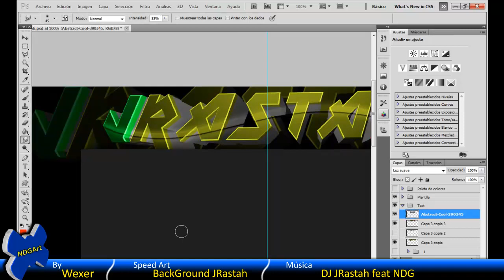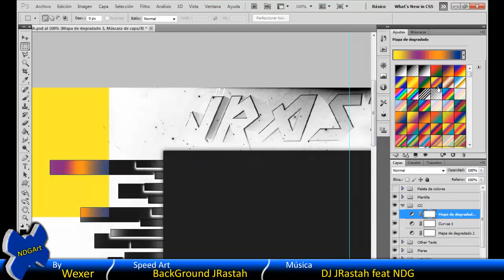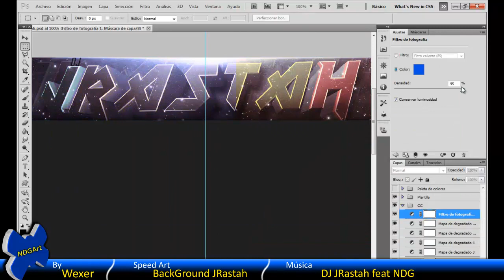Speed Art | BG JRastah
De nuevo con un speed art, esta vez un BG partner para JRastah!